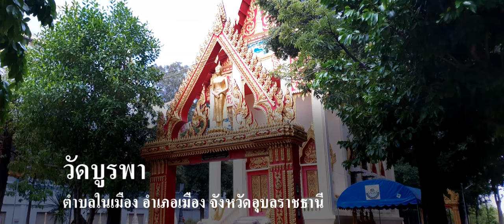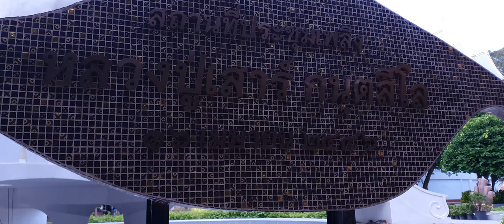สถานที่ประชุมเพลิง หลวงปู่เสาร์ กนฺตสีโล [21:9] UltrawideVideos 4K UHD 60 FPS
๑๖ เมษายน ๒๔๘๖

            พระครูวิเวกพุทธกิจ นามเดิม เสาร์ ฉายา กนฺตสีโล (2 พฤศจิกายน พ.ศ. 2402 - 3 กุมภาพันธ์ พ.ศ. 2485) เป็นพระภิกษุฝ่ายธรรมยุติกนิกาย ชาวจังหวัดอุบลราชธานี ผู้เป็นบูรพาจารย์สายพระป่าในประเทศไทย ท่านเป็นอาจารย์ของพระอาจารย์มั่น ภูริทตฺโต

ชาติภูมิและการอุปสมบท
               พระครูวิเวกพุทธกิจ มีนามเดิมว่าเสาร์ เกิดเมื่อวันจันทร์ แรม 4 ค่ำ เดือนยี่ ปีระกา ตรงกับวันที่ 2 พฤศจิกายน พ.ศ. 2402 ที่บ้านข่าโคม ตำบลหนองขอน อำเภอเมืองอุบลราชธานี จังหวัดอุบลราชธานี เป็นบุตรของนายทาและนางโม่ มีพี่น้องร่วมบิดามารดาเดียวกัน 5 คน หลวงปู่เสาร์ได้เข้าไปพำนักรับใช้เป็นศิษย์วัดใต้ อำเภอเมือง จังหวัดอุบลราชธานี (ปัจจุบันเรียกว่า วัดพระเจ้าใหญ่องค์ตื้อ หรือวัดใต้เทิง) ตั้งแต่อายุ 12 ปี ต่อมาได้บรรพชาเป็นสามเณรในปี พ.ศ. 2417 ขณะมีอายุได้ 15 ปี ที่วัดใต้ สังกัดคณะมหานิกาย ขณะที่อยู่วัดใต้นั้นท่านได้ศึกษาอักษรธรรม อักษรขอม อักษรไทยน้อย และหนังสือไทย ตามธรรมเนียมการศึกษาในยุคนั้น

            เมื่อถึงคราวที่อายุครบบวช ในปี พ.ศ. 2422 หลวงปู่เสาร์จึงได้อุปสมบทเป็นพระภิกษุในคณะมหานิกายที่วัดใต้ อำเภอเมือง จังหวัดอุบลราชธานี และได้จำพรรษาอยู่ที่วัดใต้ 10 พรรษา ต่อมาในปี พ.ศ. 2432 หลวงปู่เสาร์ได้ฟังธรรมจากท่านพระอาจารย์ม้าว เทวธมฺมี และเกิดความเลื่อมใส จึงขอมอบตัวเป็นศิษย์และกระทำญัตติกรรมใหม่ในคณะธรรมยุติกนิกาย ณ พระอุโบสถวัดศรีทอง (วัดศรีอุบลรัตนาราม) มีพระครูทา โชติปาโล เป็นพระอุปัชฌาย์ พระอธิการสีทา ชยเสโน เป็นพระกรรมวาจาจารย์

การปฏิบัติสมณธรรม
            หลวงปู่เสาร์ กนฺตสีโล และคณะพระภิกษุสามเณร ณ วัดป่าข่าโคม จ.อุบลราชธานี ท่านเป็นผู้มีอัธยาศัยน้อมไปในทางสมถะวิปัสสนา มีความเพียรเป็นเลิศ มีความสงบเสงี่ยม กิริยามารยาทเรียบร้อย สุขุม พูดน้อย และพอใจแนะนำสั่งสอนผู้อื่นในทางนั้นด้วย เป็นผู้ใฝ่ใจในธุดงควัตรหนักแน่นในพระธรรมวินัย ชอบวิเวกและไม่ติดถิ่นที่อยู่ ต้องเดินธุดงค์ไปหาวิเวกเจริญสมณธรรมตามชายป่าดงพงเขาในที่ต่างๆ ทั้งในประเทศไทยและประเทศลาว
             ปีพุทธศักราช 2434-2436 หลวงปู่เสาร์ ได้ธุดงค์ผ่านหมู่บ้านคำบง อำเภอศรีเมืองใหม่ จังหวัดอุบลราชธานี ได้เทศนาสั่งสอนพระอาจารย์มั่นสมัยยังเป็นฆราวาสจนเกิดศรัทธาเลื่อมใสติดตามออกบวช และจุดนี้เป็นความยิ่งใหญ่ของวงศ์พระกรรมฐานตราบจนถึงปัจจุบัน วงศ์พระกรรมฐานจึงขนานนามพระอาจารย์เสาร์ว่า “พระปรมาจารย์กรรมฐาน”
              ปีพุทธศักราช 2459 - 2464 ท่านพำนักจำพรรษาที่ถ้ำจำปา ภูผากูด ตำบลหนองสูง อำเภอคำชะอี จังหวัดมุกดาหาร และได้จำพรรษาอยู่กับท่านพระอาจารย์มั่นด้วย วันหนึ่ง หลวงปู่เสาร์นั่งอยู่ในที่สงัดองค์เดียวท่านพิจารณาถึงอริยสัจ ได้รู้ได้เห็นตามความเป็นจริงนั้น ในวันนี้ท่านก็ได้ตัดเสียซึ่งความสงสัยได้อย่างเด็ดขาด จวนจะถึงกาลปวารณาออกพรรษา ท่านก็ทราบชัดถึงความเป็นจริงทุกประการ จึงได้บอกกับท่านพระอาจารย์มั่นว่า “เราได้เลิกการปรารถนาเป็นพระปัจเจกพุทธเจ้าแล้ว และเราก็ได้เห็นธรรมตามความเป็นจริงแล้ว” ท่านพระอาจารย์มั่นได้ยินดังนั้นก็เกิดปีติเป็นอย่างมากและได้ทราบทางวาระจิตว่า “หลวงปู่เสาร์พบวิมุตติธรรมแน่แล้วในอัตภาพนี้”

มรณภาพ
             พระครูวิเวกพุทธกิจ (เสาร์ กนฺตสีโล) มรณภาพในอิริยาบถนั่งกราบพระประธานครั้งที่ 3 ในพระอุโบสถวัดอำมาตยาราม อำเภอวรรณไวทยากร จังหวัดนครจัมปาศักดิ์ ประเทศไทย ในขณะนั้น (ปัจจุบันเป็นส่วนหนึ่งของแขวงจำปาศักดิ์ ประเทศลาว) เมื่อวันอังคาร แรม 3 ค่ำ เดือน 3 ปีมะเมีย ตรงกับวันที่ 3 กุมภาพันธ์ พ.ศ. 2485 สิริอายุ 82 ปี พรรษา 62 คณะศิษย์ได้เชิญศพของท่านกลับมา ณ วัดบูรพาราม อำเภอเมืองอุบลราชธานี จังหวัดอุบลราชธานี และได้ทำการฌาปนกิจในวันที่ 15 - 16 เมษายน พ.ศ. 2486